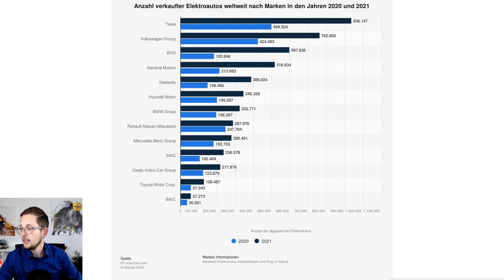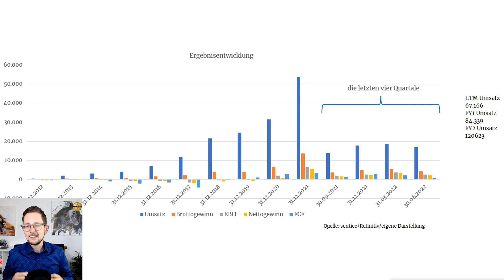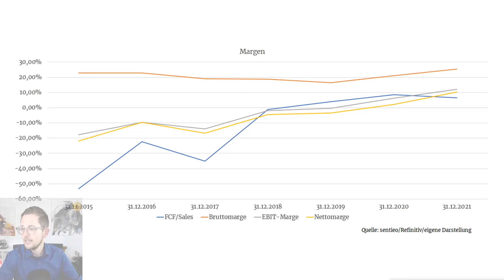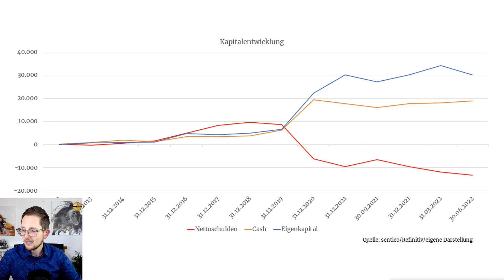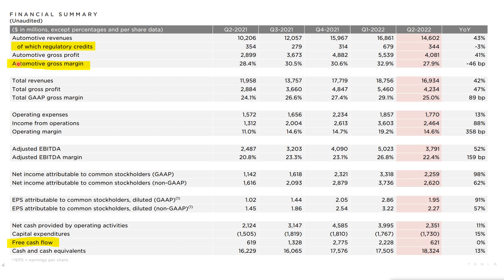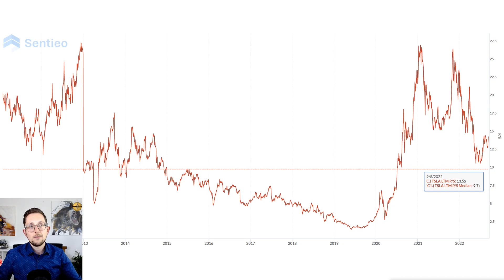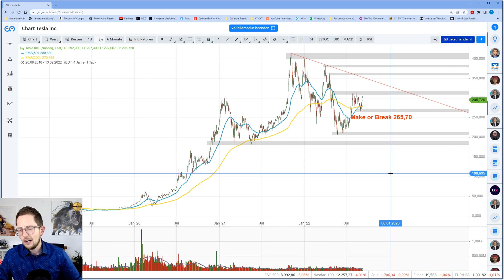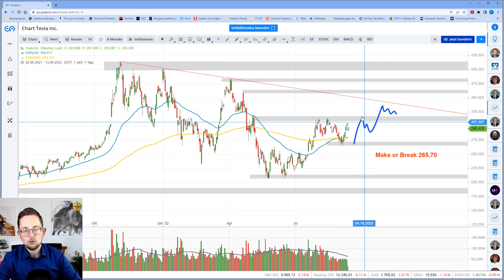Tesla: Die Aktie wird nur steigen, wenn...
In dieser Woche nehme ich wieder eine absoluten Anlegerliebling unter die fundamentale und charttechnische Lupe: Tesla. Die Aktie des Elektroautoherstellers von Elon Musk ist zugleich eine der meistdiskutierten. Für die Tesla-Hasser ist sie seit jeher völlig überteuert, für die Tesla-Liebhaber ein absoluter Pflichtkauf.

In der Vergangenheit waren mit der Aktie riesige Renditen möglich. Man kann sie auch nach wie vor kaufen – aber nur im richtigen Markt. Wann der richtige Markt für den Kauf der Tesla-Aktie ist, erfahrt ihr im Video.

Kapitel:
0:00 Intro
0:36 Grundsätzliches zur Aktienanalyse
2:08 Tesla: Alles andere als eine gewöhnliche Aktie
2:58 Das Geschäftsmodell in der Analyse
9:53 Tesla-Zahlen in der Fundamentalanalyse
16:39 Das wäre eine faire Bewertung der Tesla-Aktie
21:15 Für wen ist die Aktie (k)ein Kauf?
24:50 Die Tesla-Aktie in der Chartanalyse
26:22 Schlussfazit